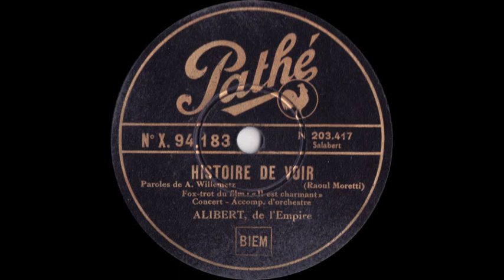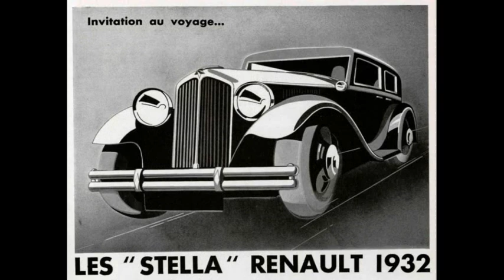Alibert - Histoire de voir (du film "Il est charmant") - 1932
Histoire de voir
(Paroles de A. Willemetz - Raoul Moretti)
Fox-trot du film "Il est charmant"
Concert - Accomp. d'orchestre
ALIBERT, de l'Empire

Disque Pathé n°X.94.183 / mx. 203.417 Salabert
Paris, Février 1932

Cet enregistrement est important dans la discographie d'Alibert, car il marque un tournant décisif dans sa carrière. Alibert,  né en Provence, monte à Paris en 1910, où il commence sa carrière de chanteur en imitant les grandes vedettes parisiennes, comme Mayol ou Chevalier. Il n'est donc qu'un chanteur de seconde zone, reprenant les succès des autres. Il en sera ainsi pour lui jusqu'au début des années 1930. En effet, à cette époque, Vincent Scotto et Marcel Pagnol lance la mode de Marseille dans la capitale, notamment avec la trilogie marseillaise. On écrit donc des opérettes marseillaises, dont Alibert devient la vedette. Entre 1932 et 1940, il sera le créateur de nombreux succès dans ces opérettes (qu'il reprend au cinéma), comme: "Adieu, Venise provençale", "J'aime la mer comme une femme", ou encore "Le plus beau tango du monde"...
Ce disque date de février 1932. Alibert n'est pas encore le chanteur marseillais qu'il deviendra par la suite. Il reprend une chanson que la vedette Henri Garat chante dans le film "Il est charmant". Henri Garat enregistrant chez Polydor, c'est Alibert qui enregistre la chanson pour le label Pathé. Et on peut dire que Pathé a réalisé un bon coup, car quelques mois plus tard seulement, en novembre 1932, Alibert enregistre une de ses premières chansons marseillaises, en reprenant son accent: il devient véritablement une vedette de premier plan

Ce disque a passé 75 ans dans un grenier. Cette face était couverte de poussière et de moisissure, et des champignons avaient poussés dans les sillons. J'ai fait tout ce que j'ai pu pour le "sauver", le résultat n'est pas trop mal, mais les derniers sillons avaient tellement de moisissure que je n'ai pas pu tout enlever: les dernières secondes de la chanson sont donc de mauvaise qualité.